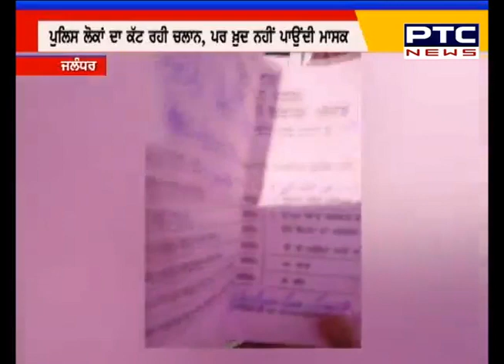ਮਹਿਲਾ ਦਾ ਚਲਾਨ ਕਰਨਾ ਪੁਲਿਸ ਨੂੰ ਪਿਆ ਮਹਿੰਗਾ | Jalandhar Police | Chalan | Punjabi News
ਮਹਿਲਾ ਦਾ ਚਲਾਨ ਕਰਨਾ ਪੁਲਿਸ ਨੂੰ ਪਿਆ ਮਹਿੰਗਾ